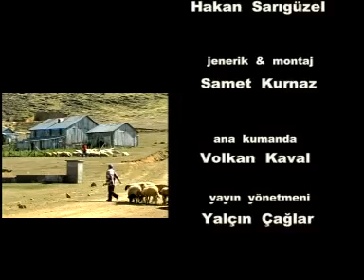Dipsizgöl Köyü-Öncü TV-Yıl 2007